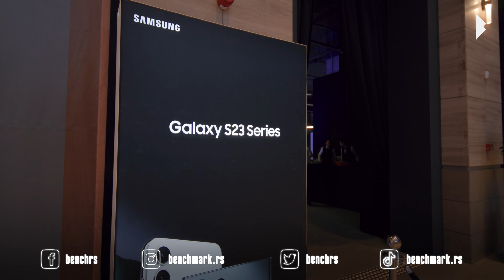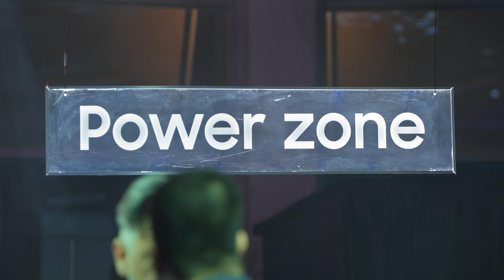Samsung Galaxy S23 telefoni zvanično predstavljeni kod nas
Sinoć je u beogradskoj Galeriji Štab kompanija Samsung i zvanično predstavila telefone Galaxy S23 serije. Pored brojnih zvanica i naša ekipa je bila na licu mesta kako bi zabeležila ovaj događaj